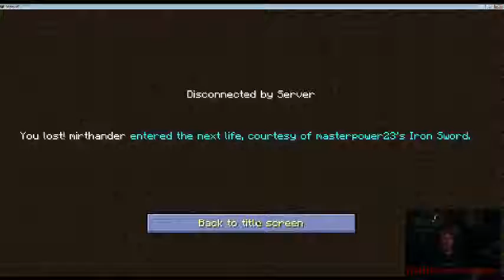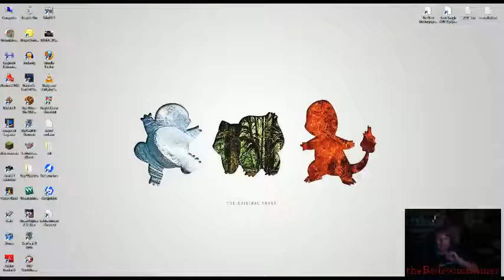after 3 hours of hunger games the end.